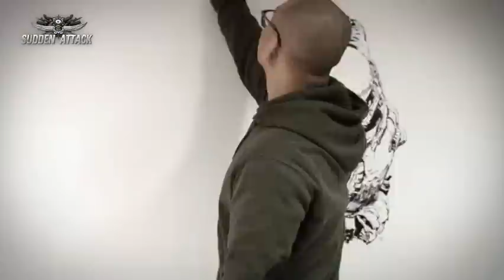김정기 Kim Jung Gi Sudden attack 통제구역 6 Drawing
NEXON Sudden Attack